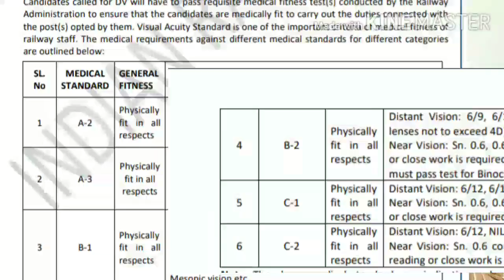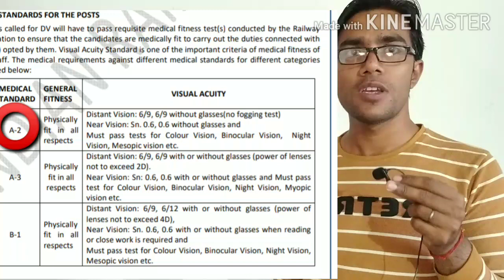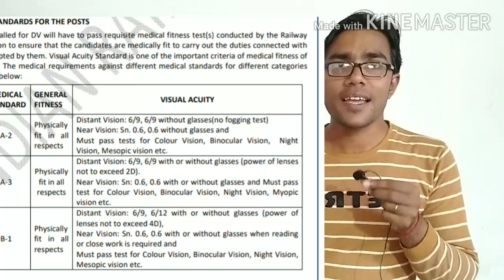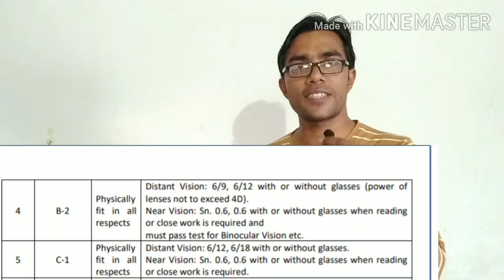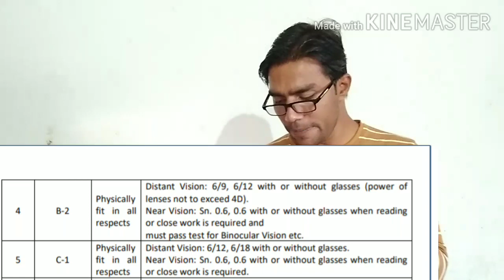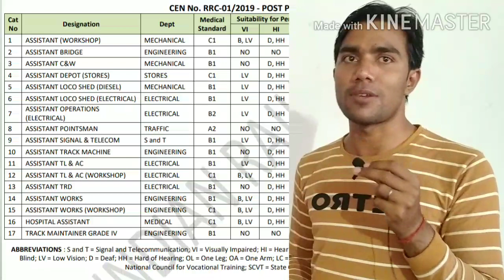RRB NTPC 35277 POST LIVE RAILWAY STAFF || rrb group d 103769 exam live || Eye medical standard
RRB NTPC 35277 POST LIVE RAILWAY STAFF  || rrb group d 103769 exam live Aj | vacancy कम होगी कि नही
NTPC
NTPC exam
Group D exam
RRB NTPC

railway ntpc exam date 2019, railway ntpc exam date 2019 latest news, rrb ntpc exam date 2020,rrb ntpc exam date 2020 latest news today, rrb group d exam date